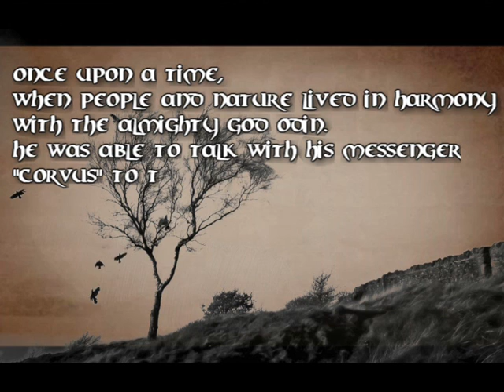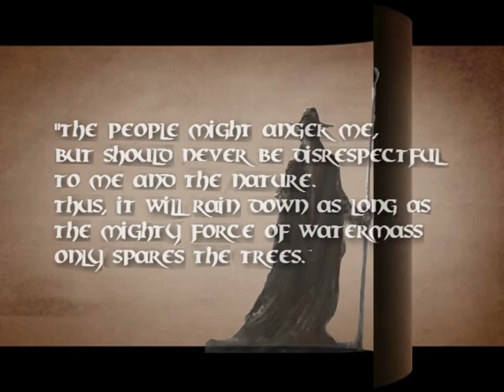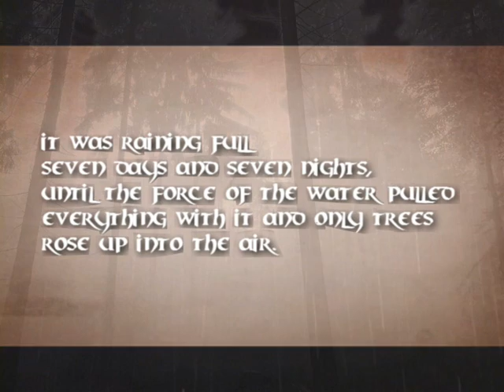Der Wald von Corvus - Chapter 1 - The Story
This is the first part of my project called " Der Wald von Corvus"
Lean back and enjoy it, and don't forget to rate...